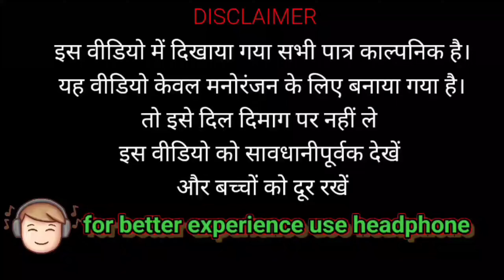Bhutiya Room || भूतिया रूम || horror video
horror video
bhutiya room
bhutiya ghar
haunted house
real ghost
ghost caught on camera
ghost hunter

Video information..//👇👇👇👇👇

Scripting .. Raj Yadav
Director.. Ashutosh kumar
Camera man.. Ashutosh kumar
Actor .raj kumar yadav /Nitish kumar
Lighting and editor..Raj kumar yadav

 Ghar me bhoot
Room me Mila bhoot
Bhoot wala Ghar
Bhoot wala room
Haunted ghar
Haunted House in Ludhiana
Haunted House in Bihar
Haunted places
Bhutiya jagah
Bhutiya gaao
Ghost hunter
Ghost in my house
Ghost in my room
Ghost caught in camera